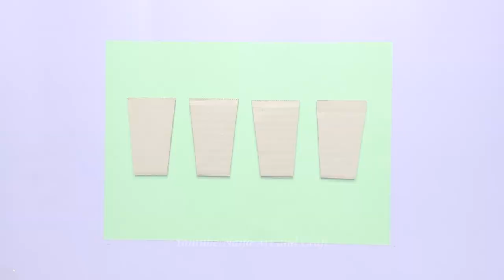How To Make A DIY Pencil Sharpener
Join us in this creative journey as we show you how to make a unique pencil sharpener using cardboard and paper. It's a fun and inventive DIY craft that repurposes these materials in a new way. Get ready to sharpen your pencils with your very own handmade creations!